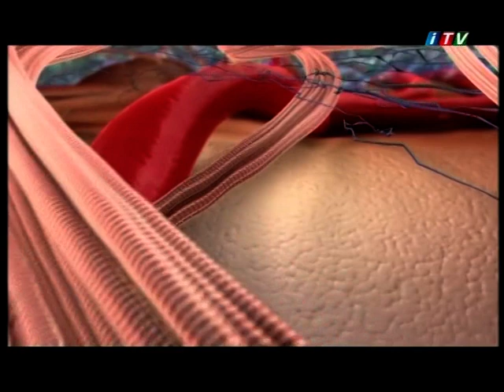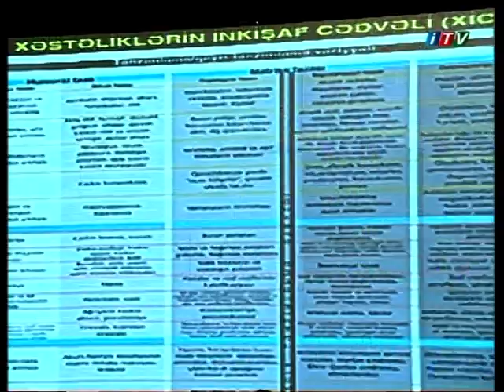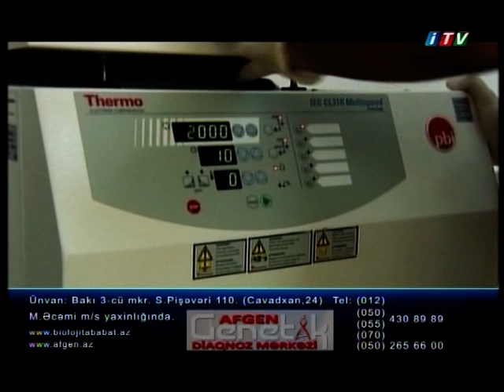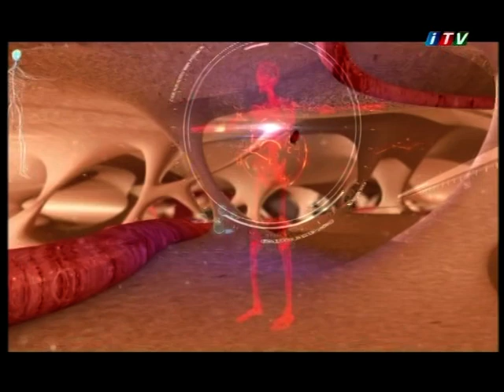Onkoloji xəstəliklər. Xərçəng xəstəliklərinin qarşısının alınması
Rəna Niftəliyeva (onkoloq mammoloq)
Bioloji Tebabet Klinikası